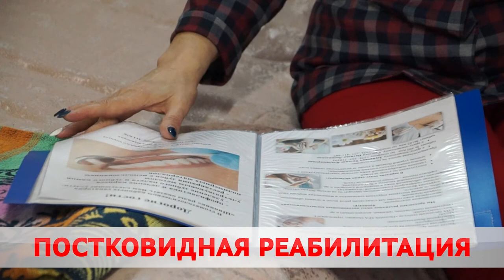Постковидная реабилитация: почем путёвка?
Нарушения обоняния или вкуса, головные боли, часто меняющееся настроение, плохой сон, необъяснимые скачки давления, проблемы с суставами и быстрая утомляемость. Всё это испытывают люди, которые перенесли коронавирус. Здесь на помощь приходят специальные программы белорусских здравниц. И на реабилитации сегодня немало тех, для кого даже легкая форма не прошла бесследно.